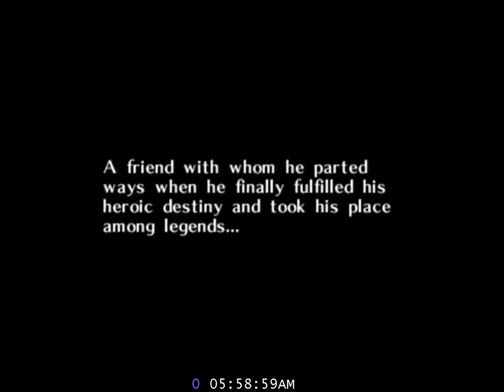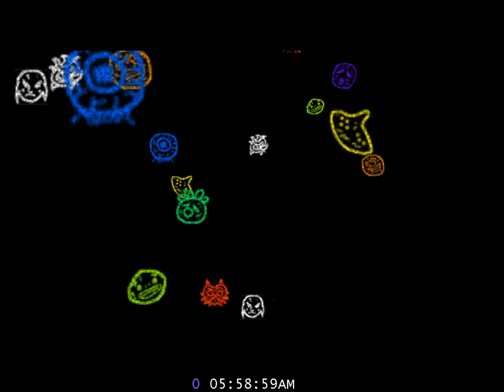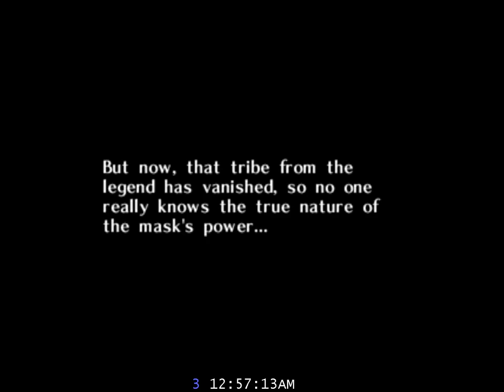[LOTAD] Majora's Mask - One Cycle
This video is tool-assisted.

This run aims to beat the game in one cycle (i.e., we never use the Song of Time to return to Dawn of the First Day). In this run, we don't even allow the clock to return to an earlier time in the cycle until after we enter the Clock Tower.